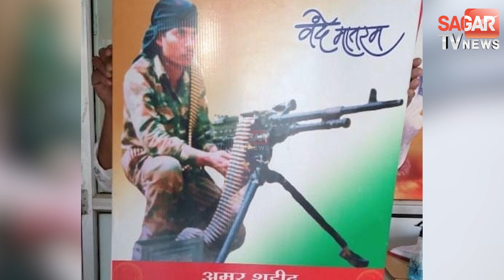कारगिल विजय गाथा, सागर के लाल ने सीने में तीन गोलियां खाकर भी छुड़ाए रखे थे दुश्मनों के छक्के